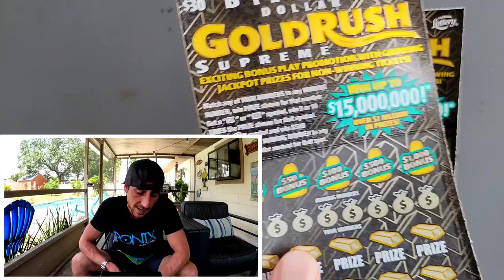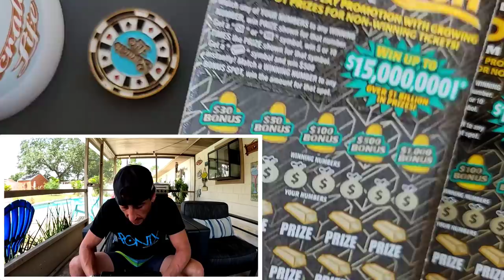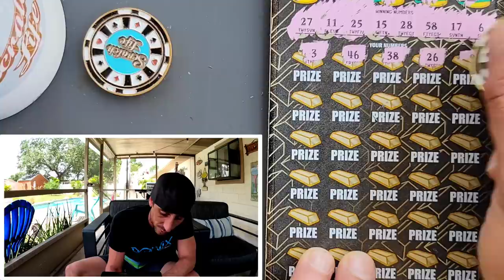#11 BOOM!!! It's a Goldrush Day🚀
3 x $30 Goldrush Supreme scratch off tickets from the florida lottery!

 The Ring Light I use: